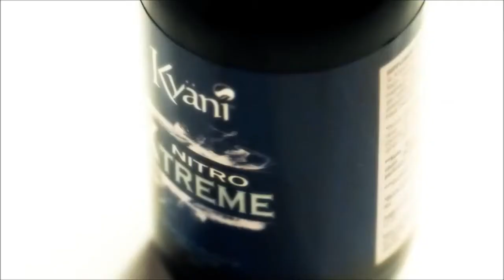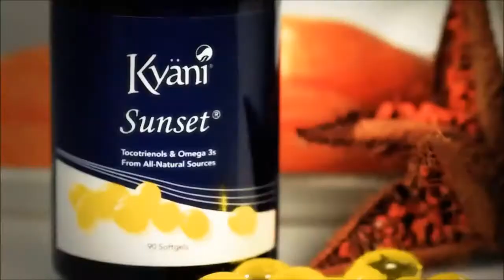Ελιξήριο υγείας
Το παρόν βίντεο είναι μια ανεξάρτητη προσέγγιση γύρω από τα προβλήματα και τις προκλήσεις που δημιουργεί ο σύγχρονος τρόπος ζωής.

Αν έχετε οποιαδήποτε διαγνωσμένη ιατρική κατάσταση σας συνιστούμε να συμβουλευτείτε τον Ιατρό σας, με συγκεκριμένες ερωτήσεις πριν χρησιμοποιήσετε οποιοδήποτε νέο συμπλήρωμα διατροφής. Κανένα διατροφικό συμπλήρωμα δεν υποκαθιστά την ενδεδειγμένη και ισορροπημένη διατροφή, αλλά τη συμπληρώνει.

Όλες οι πληροφορίες έχουν αντληθεί και μεταφραστεί από τον ιστότοπο τεκμηρίωσης kyaniscience.com. Οι πληροφορίες που αφορούν τους ισχυρισμούς υγείας έχουν αντληθεί από τον ΚΑΝΟΝΙΣΜΟ (ΕΕ) αριθ. 432/2012 ΤΗΣ ΕΠΙΤΡΟΠΗΣ της 16ης Μαΐου 2012. Όλες οι ονομασίες και τα εμπορικά σήματα είναι ιδιοκτησία της Kyäni.

Το παρόν δεν αποτελεί επίσημο υλικό της Kyäni.

H Kyäni παράγει προϊόντα που δεν προορίζονται για τη διάγνωση, την αντιμετώπιση, τη θεραπεία ή την πρόληψη οποιασδήποτε ασθένειας. Κάθε άτομο θα έχει διαφορετικά αποτελέσματα με κάθε ένα από τα προϊόντα της Kyäni. Σας προτείνουμε να δοκιμάσετε τα προϊόντα Kyäni και δείτε τα αποτελέσματα για τον εαυτό σας. Αν έχετε όποιες απορίες, συμβουλευτείτε το γιατρό σας.

Σας προτείνω το τρίγωνο υγείας της Kyani, που άλλαξε θεαματικά την δική μου υγεία !